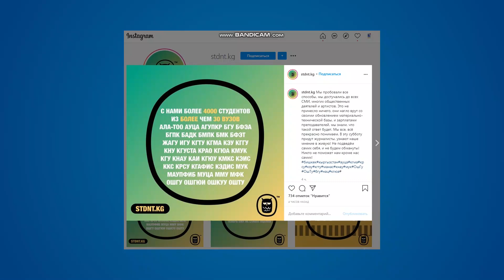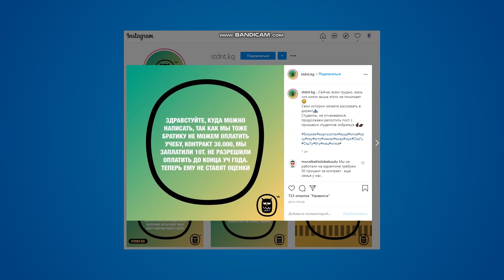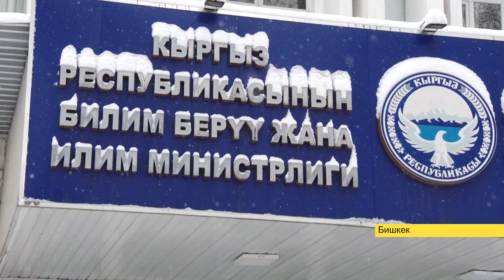СТУДЕНТТЕРДИН ОКУУ АКЫСЫ ТӨМӨНДӨТҮЛБӨЙТ